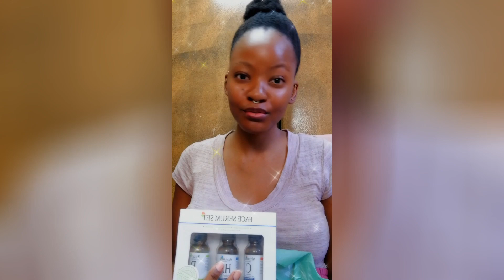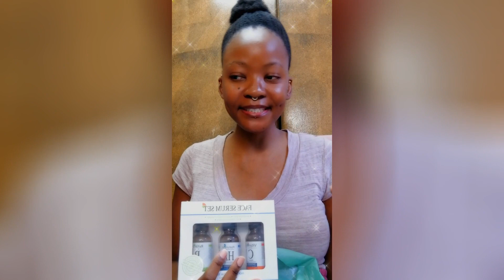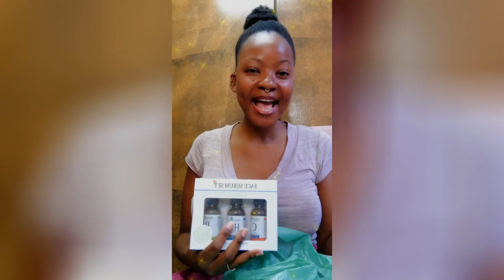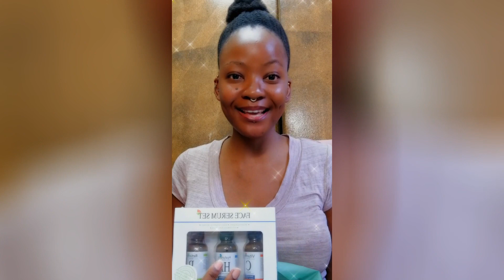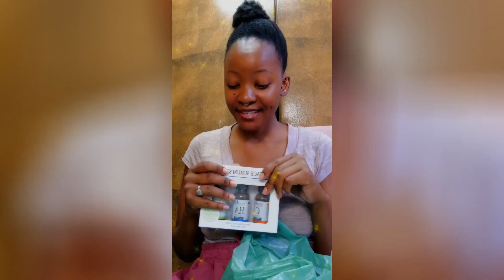9/35 The LORD has grown my hair and fixed my skin THROUGH EXTREME adversity, let me tell you how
My Handles